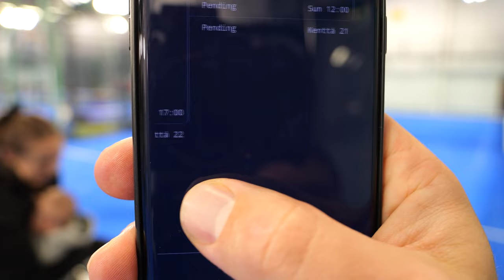FPT#5/2023, Otto Meskanen, Tuomas Manner vs Henri Aarnio, Janne Wuorinen - 6/7, 5/7 - Padel House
Padel Housessa pelattiin Finnish Padel Tour 2023 viides osakilpailu. Mukana oli laaja joukko suomalaisia sekä ulkomaalaisia padel pelaajia.
Katso tästä ottelukooste

Otto Meskanen, Tuomas Manner
vs .
Henri Aarnio, Janne Wuorinen

TULOKSET: 6/7, 5/7

Kiitos, kun olet mukana  - @PasiPartanen

Nämä videot eivät ole Finnish Padel Tourin virallisia videoita.